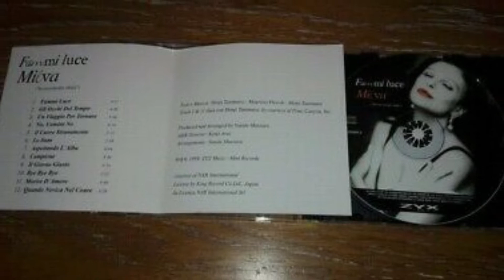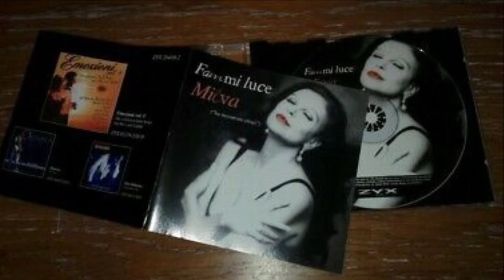Fammi luce - Milva & Shinji Tanimura (audio only, live in Japan 1996)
Registrazione dal vivo dal tour in Giappone di  Milva del 1996.